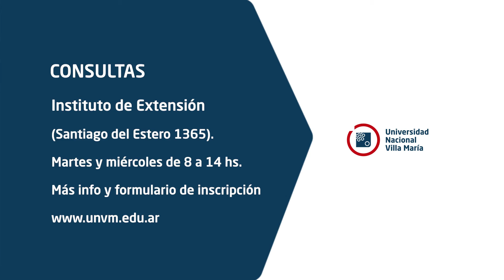La "Incubadora de Empresas" de la UNVM gestionará el Programa de Emprendimientos Dinámicos